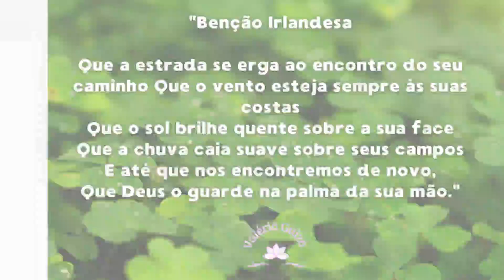Meditação: Desenvolva a serenidade e refugie-se em seu interior.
🪻🍃Olá!

"Benção Irlandesa

Que a estrada se erga ao encontro do seu caminho Que o vento esteja sempre às suas costas
Que o sol brilhe quente sobre a sua face
Que a chuva caia suave sobre seus campos
E até que nos encontremos de novo,
Que Deus o guarde na palma da sua mão."

Boa prática.🪻🍃

Namastê 🧘‍♂️🧘🏻‍♀️🧘🏻🙏🏻